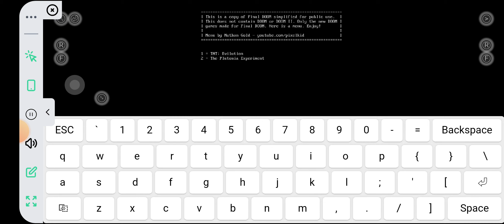playing final doom (with cheats) (link in description)